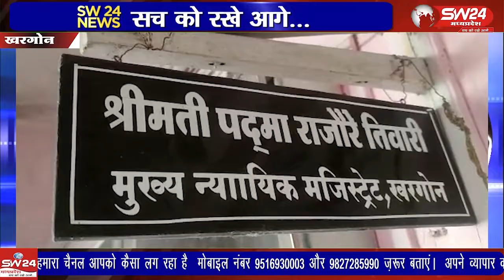खरगोन न्यायालय परिसर में शनिवार को नेशनल लोक अदालत का आयोजन हुआ। राष्ट्रीय लोक अदालत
खरगोन न्यायालय परिसर में शनिवार को नेशनल लोक अदालत का आयोजन हुआ। राष्ट्रीय लोक अदालत में प्रकरणों की आपसी सहमति से निस्तारण के लिए 7 बैंचों का गठन किया गया था। न्यायाधीश गुलाब सिंह मिश्रा ने बताया कि नियमित 318 प्रकरण रखे गए थे, जिसमें से 151 प्रकरणों का निपटारा किया,
खरगोन से जयन्त गुप्ता की रिपोर्ट।